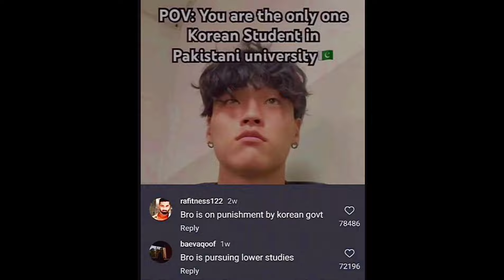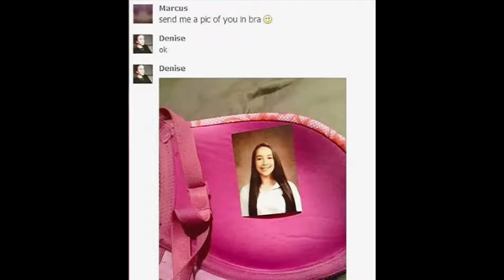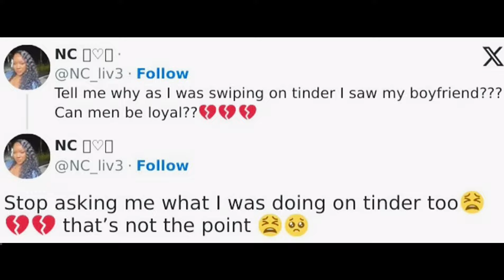Funny & Relatable Memes #503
For clarification this video is made with the help of the creator and meme maker (some are my original work). Thanks to Memantic, Sarcasmlol, Vaazkl, Ultra X Memes & myself. (New names will be added as I use their memes)